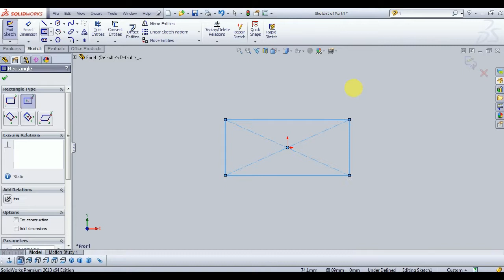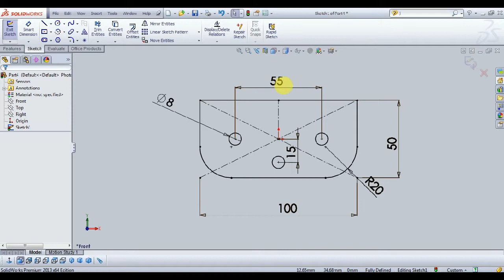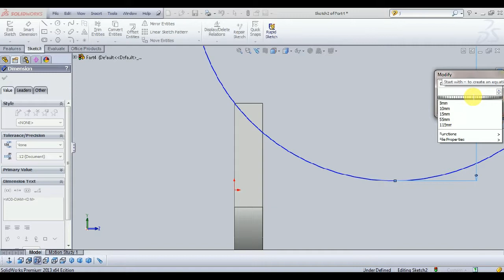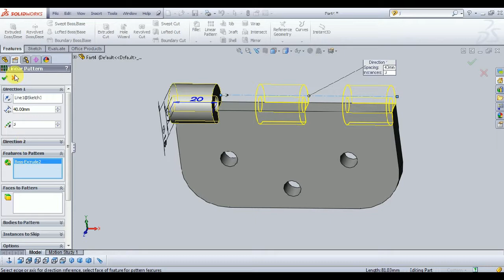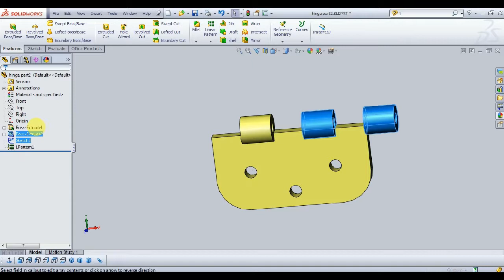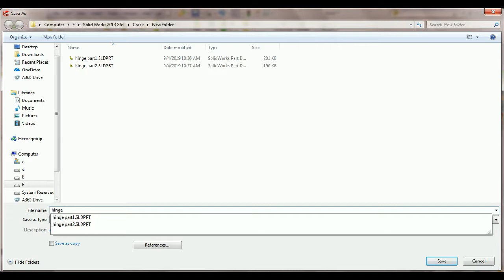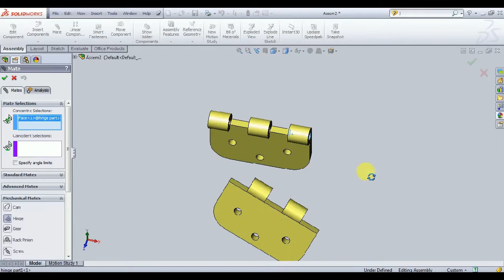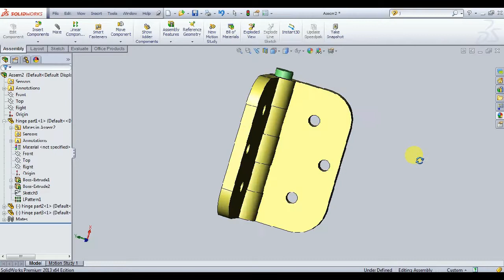Solidworks Tutorial || How to design Hinge joint completely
In this tutorial video I will show you  to design of Hinge joint in Solidworks...& i hope you will enjoy the tutorial.